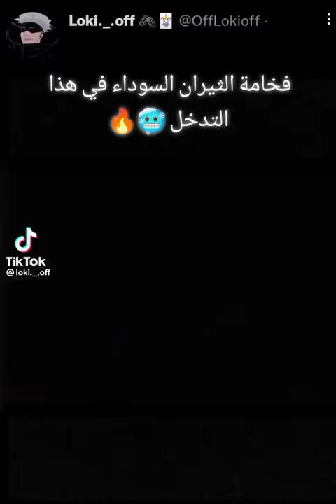فخامة الثيران السوداء بلاك كلوفر